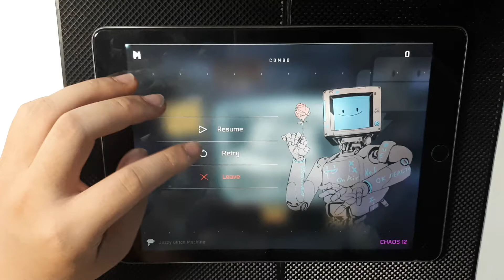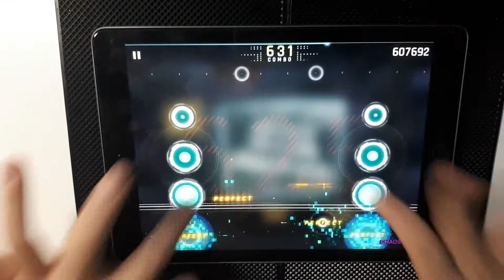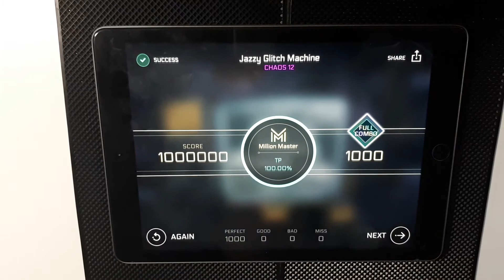[vs.提供 Round 3] [Cytus II] Jazzy Glitch Machine (CHAOS) TP100 Million Master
Million Master/All Perfect with TP100.00%

Song: Jazzy Glitch Machine
Artist: 提供
Difficulty: CHAOS 12
Notes: 1000

I feel this is slightly easier than Deadly Slot Game but all the rolls should make this a 13. also I got bigger anti slip mats!